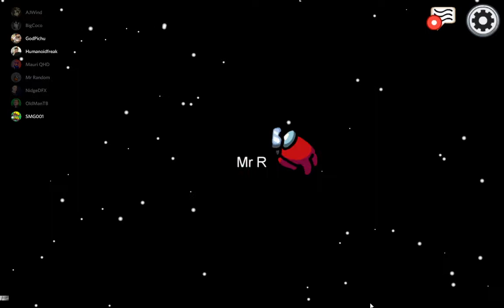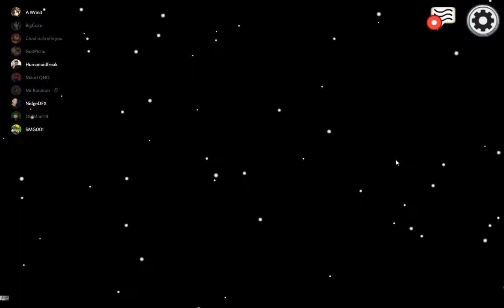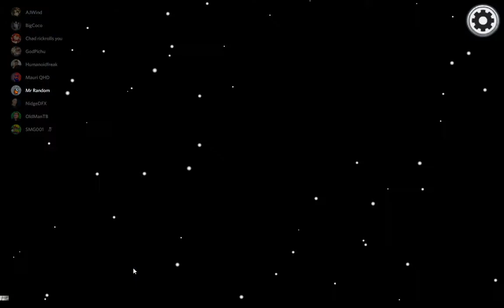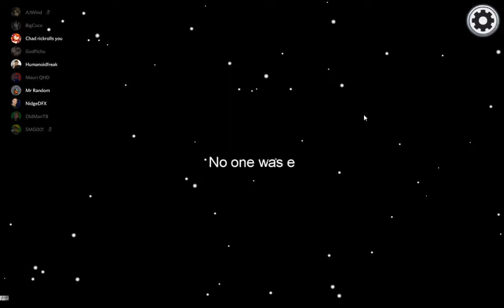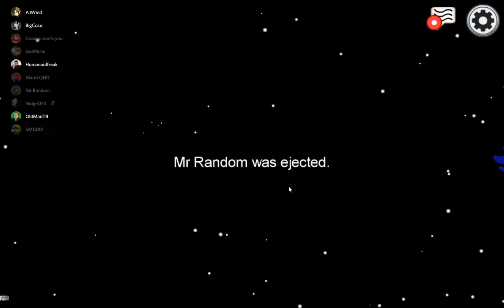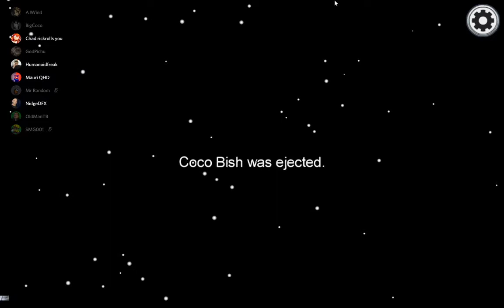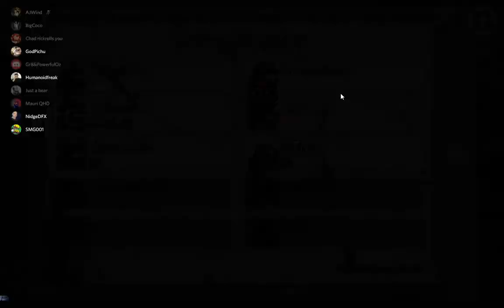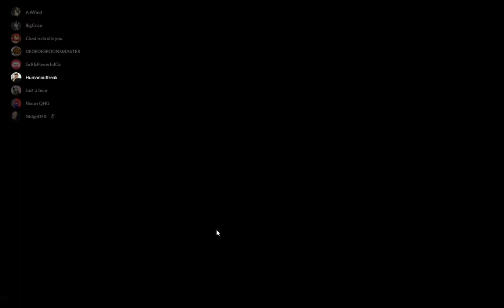Among Us - When the Imp is Stressed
What does an Imposter do when he or she is stressed? Find out today.